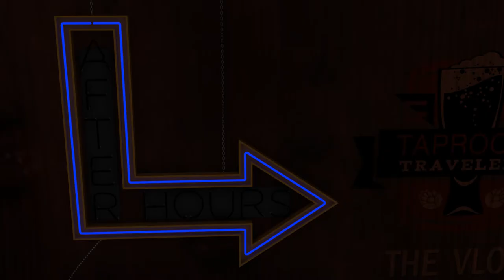Too Many Damn IPAs!!! - Taproom Travelers After Hours: The Vlog (Ep13)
Troy, Stephanie and Landon run through a sample of some fine IPA beers from Stone, Sierra Nevada, New Belgium, Dark Horse and discuss the origin of IPA beers. Plus, more dad jokes...